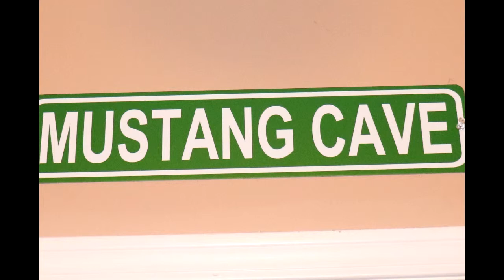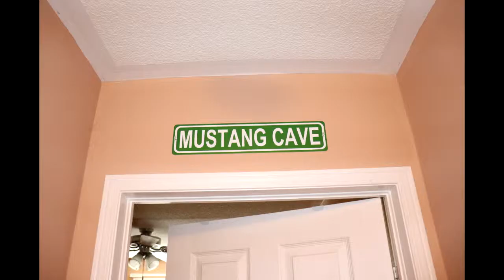MUSTANG LIFESTYLE HAVING FUN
FUN PICS OF ALL THINGS MUSTANG